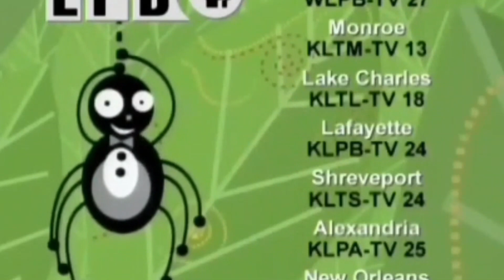PBS Kids Bumpers ID (Compilation) NEW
Here are some of the best PBS kids bumpers of all time. These are 10 great PBS kids bumpers and you should check these out. PBS has a whole bunch of awesome TV shows like Daniel Tigers Neighborhood and Super why and many others and you should check it out.